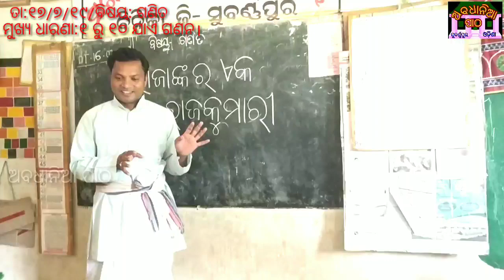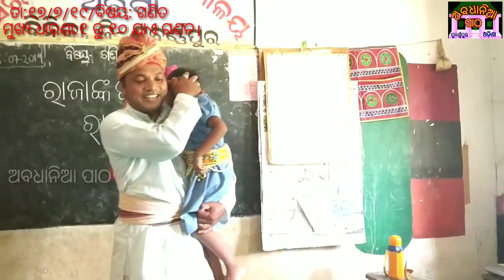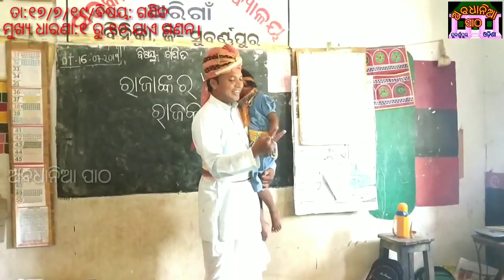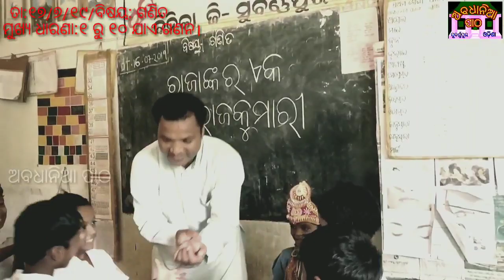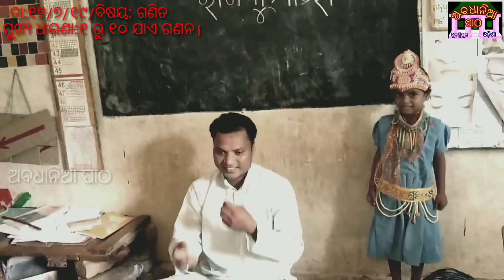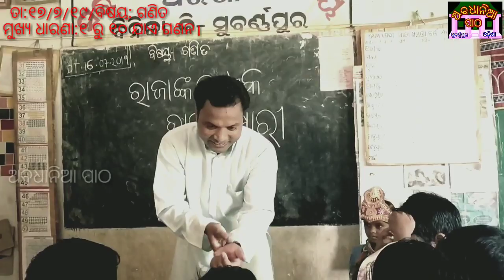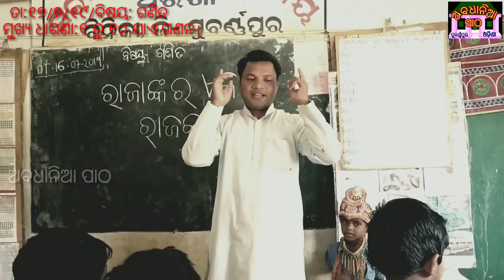class:1math /୧ରୁ ୯ ସଂଖ୍ୟା ଗଣନ ଗୀତ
class 1#1to 9#math